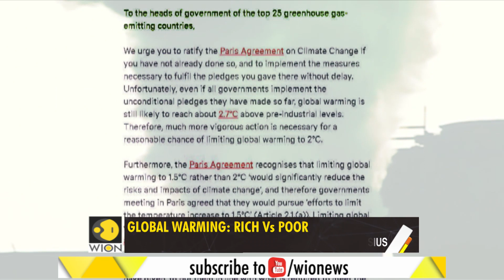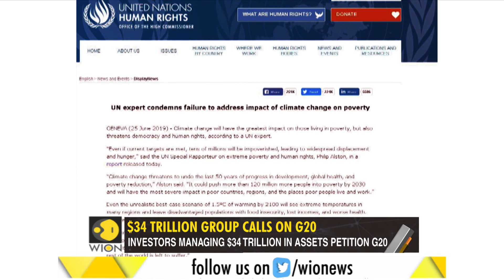Gravitas: A group of 477 investors demands action against climate change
Investors Managing $34 Trillion In Assets Demand Action Against Climate Change

The clock is ticking really fast. And more and more people are demanding action against climate change. Earlier, only activists raised their concerns against global warming. Now an investors group managing $34 Trillion in assets have stepped up demands to address the issue. Here's a report